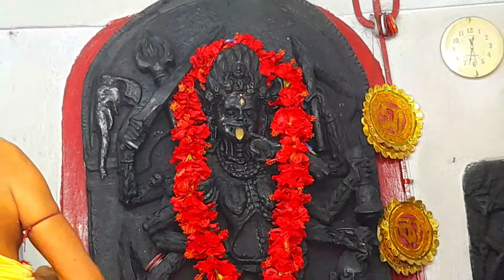Kankaleshwari Kali Mandir | কঙ্কাল কালী বর্ধমান । Kankaleswari Temple Burdwan । Kali Temple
Kankaleshwari Kali Temple of Kanchan Nagar, there are several Kali-temples around Burdwan – like, Sarbamangala Kali Mandir, Vidya Sundar Kali Mandira, Foujdari Kali Mandir, Sadhak Kamalakanta Kali Mandir, etc. which shows Tantrik, and therefore, Buddhist influence too over the region.

This is an exclusive presentation of Trip N Toung.
So watch this exclusive vlog. Submit your feedback in comment box.
So watch this video. Taste our vlog, Have Fun.
This is an exclusive presentation of  Trip N Toung. All copyrights Reserved by Trip N Toung.

🔴 Related query :
kankaleshwari kalibari bardhaman,
kankaleshwari kalibari burdwan
burdwan kali mandir
kankaleshwari kali mandir
kalighat kali temple
kali temple dakshineswar
kali puja at dakshineswar
baranagar kali mandir
bardhaman kali mandir

📌 Host – Srijoy Bhattacharya
📌 Production – Nayan Ghosh